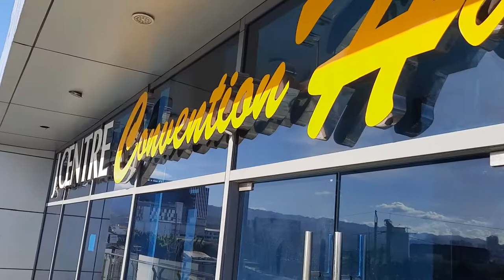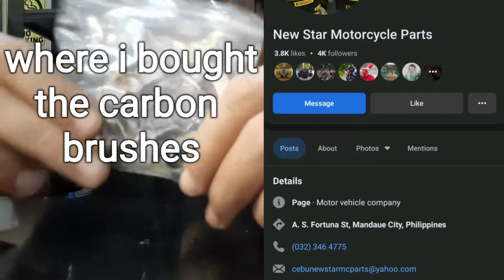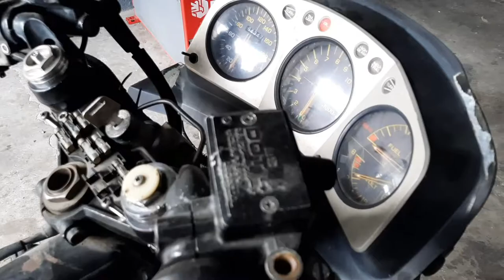FIXING THE CBX750F - EPISODE 3 / Rebuilt Starter motor & Visiting OTAKUFEST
Will this forgotten motorcycle finally fire up?

Where i bought my parts

How about a pre owned car or motorcycle?